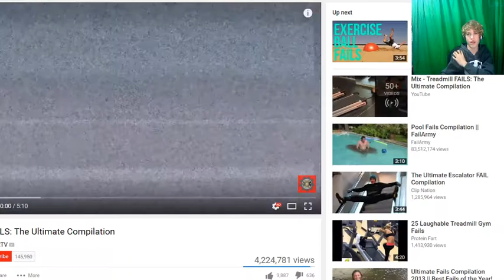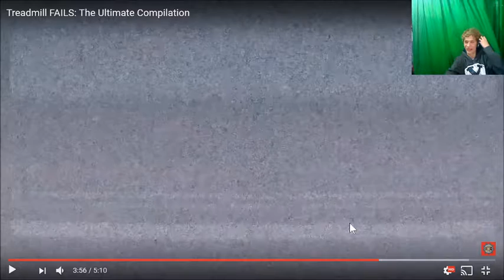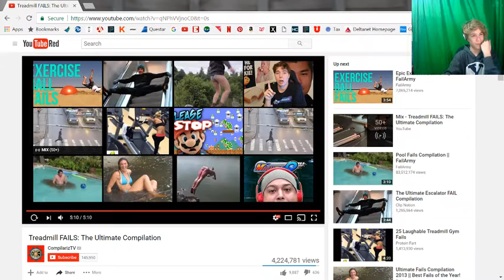LOL!!!|Try Not To Laugh Challenge